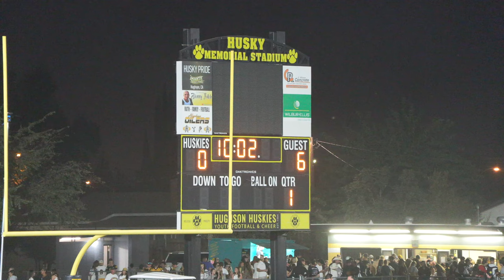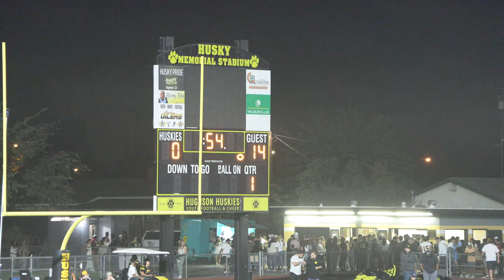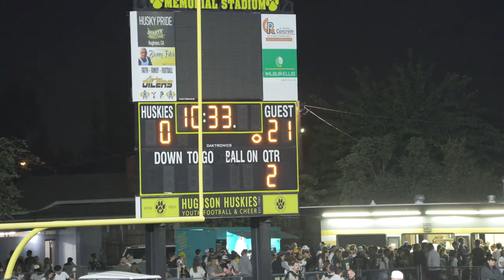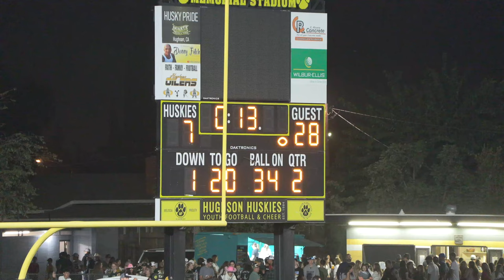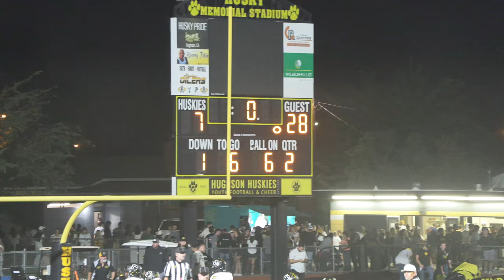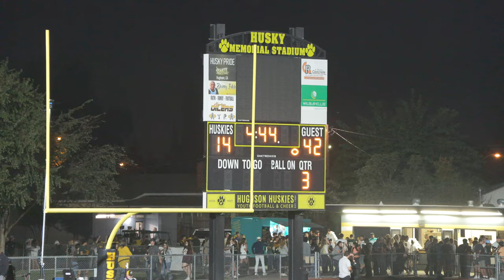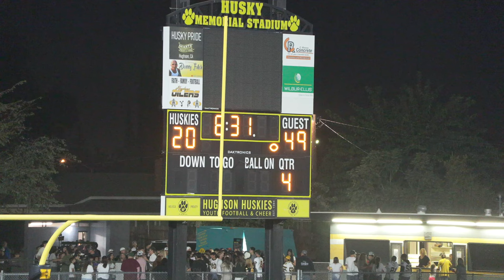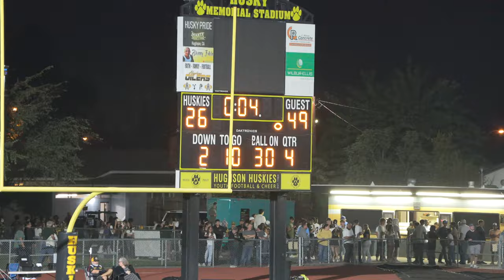2022 Hilmar Football Game vs Hughson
Hilmar High (CA) football team beat Hughson (CA) 49 - 26 in a show of offensive prowess.

                  Quarter 1
HIlmar TD.  3:15.   #22 Caden Bailey run
HIlmar TD.  13:01.  #22 Caden Bailey run
                  Quarter 2
HIlmar TD.  18:48.  #23 Derek Taylor run
HIlmar TD.  23:23.  #14 Luis  Vargas run
Hughson TD.  28:20
                   Quarter 3
HIlmar TD.  34:24.  #22 Caden Bailey run
Hughson TD.  40:30
HIlmar TD.  42:15.  #22 Caden Bailey run
                   Quarter 4
Hughson TD.  48:50
HIlmar TD.  52:53.  #23 Derek Taylor run
Hughson TD.  57:47